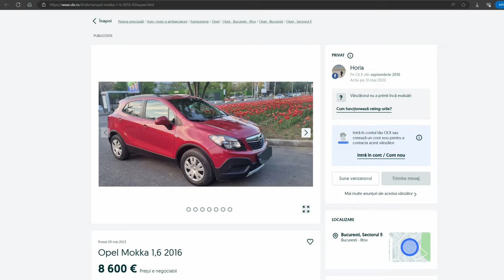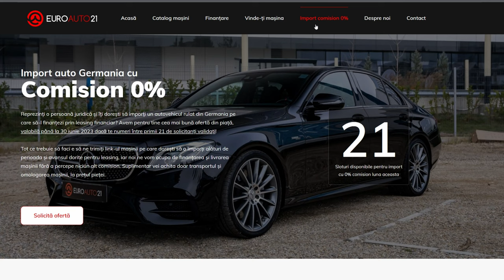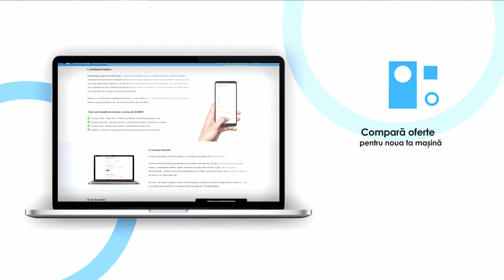CUM îți alegi CORECT viitoarea mașină!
Sfaturi despre achiziție și ce este IMPORTANT de luat în considerare atunci când te gândești la o mașină nouă! Scopul și destinația; nouă sau second hand; câte uși și așa mai departe!

COD AUTOVANTAGE: AVX5

0:00 - 00:11 Intro
00:11 - 01:12 1. Ce buget ai?
01:12 - 02:21 2. Singura Mașină sau a Ț-âșpea?
02:21 - 04:29 3. La ce îți trebuie mașina?
04:29 - 06:31 4. Câte uși? Ce dimensiune?
06:31 - 06:48 5. Tipul de Combustibil:
06:48 - 07:16 - Electrice
07:16 - 07:45 - Hibride & Mild Hybrid
07:45 - 08:00 - Benzinare
08:00 - 08:50 - Diesel
08:50 - 09:42 6. Cât vrei sa dai pe Taxe, Impozite, Asigurări?
09:42 - 10:33 7. Tracțiune față, spate, integrală?
10:33 - 8. Când și Cum?